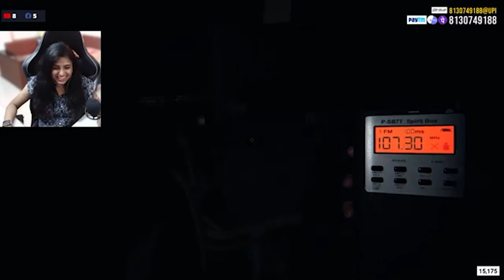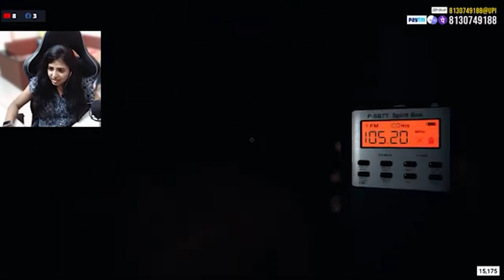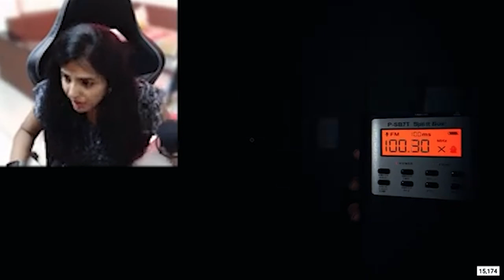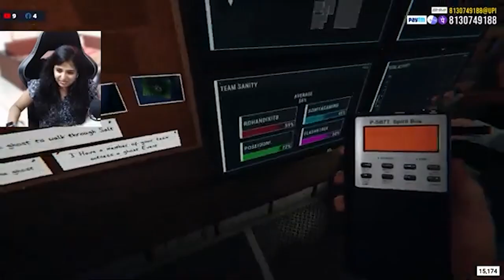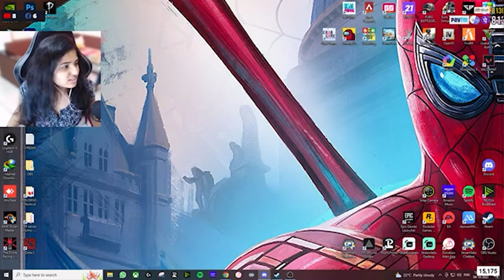Horrifying Scam | Super chat sound Prank | Phasmophobia game Highlights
❤️𝐒𝐎𝐂𝐈𝐀𝐋 𝐒𝐈𝐓𝐄𝐒 ❤️:

💰 𝐃𝐎𝐍𝐀𝐓𝐈𝐎𝐍 💰
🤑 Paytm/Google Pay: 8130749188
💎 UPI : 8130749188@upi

🖥️ 𝐏𝐂 𝐒𝐏𝐄𝐂𝐒 🖥️
CPU: AMD Ryzen Threadripper 2970WX 24-Core Processor =
GPU: INNO3D GEFORCE RTX 3060 TI ICHILL X3 RED
Memory: 64 GB RAM =
Motherboard : MSI SLI PLUS X399 =
SSD: XPG 256 M.2 =
SSD: Evo 970 1TB M.2 =
HDD: 2 TB Seagate =
Cabinet: CM H500P
Cooler: CM ML360 RGB

Monitor: LG 27'' Gaming Monitor 27GL650F

Zebronics Gaming USB Keyboard=

Logitech G402 Hyperion Fury Wired Gaming Mouse=

Headphone: Cosmic Byte G1500 7.1

Gamepad: Redgear Pro Wireless Gamepad

Webcam: Logitech C270 HD Webcam

Mic: Maono AU-A04 Condenser Microphone

Gaming Chair: Green Soul® Monster Ultimate (GS-734US)